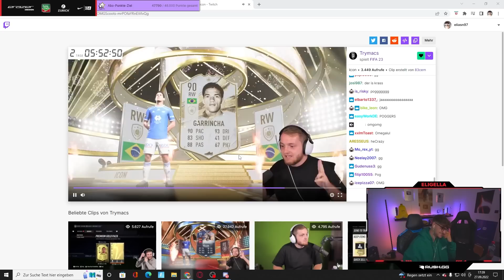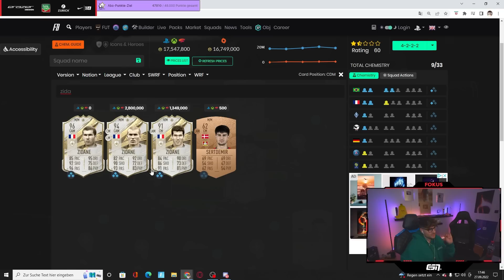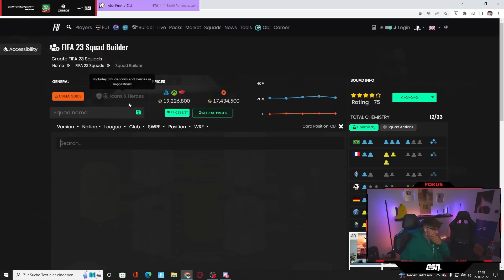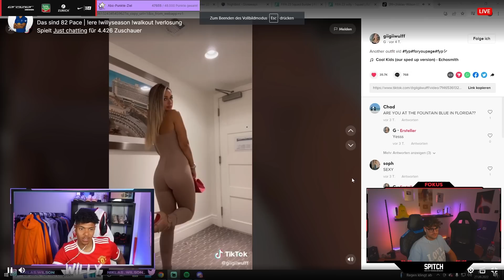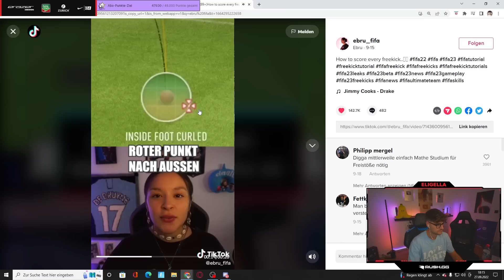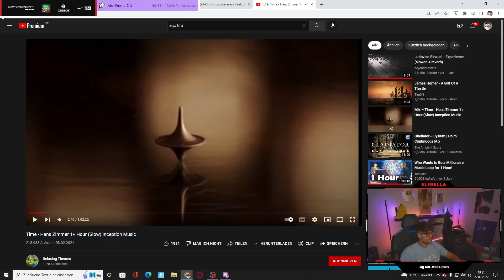FIFA 23: DIESE FREISTOß & ELFER TAKTIK IST SO OP!😱👀 Packs, Talks & Co mit Trymacs, Monte etc.🔥